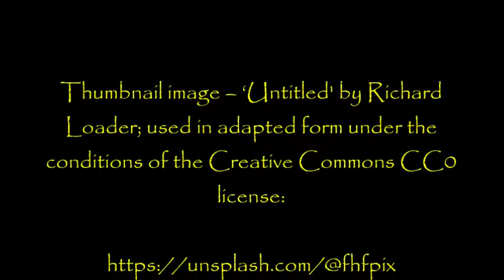''The White Doors'' by Matt Mascia | TERRIFYING HAUNTED HOUSE STORY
Another Wednesday, another story for you, my lovelies!

This one was a little bit creepy for me, as it focuses on those mundane, everyday thing we see around out houses which, for whatever reason, scare the hell out of us. I certainly had one or two spots in the house I lived in as a kid which never seemed quite right to me; if you did too, this story might just hit home in the way it did for me.

So, in the vid I mentioned that I would link to a few stories on a similar theme to this that you might enjoy if you're one of the newer folk to find my channel. So...

First up, we have 'The Bus' which takes the premise of being picked up by the bus to take you to high school in a freaky ass direction.

My next pick for you is 'Camcorder' which is more of a nightmare story, but one again set in the familiar surroundings of the family home.

My final recommendation from the back catalogue is 'They Knocked', a 50+ minute story about finding your dream home only for things to go a bit awry as soon as you move in.

Have fun with these!